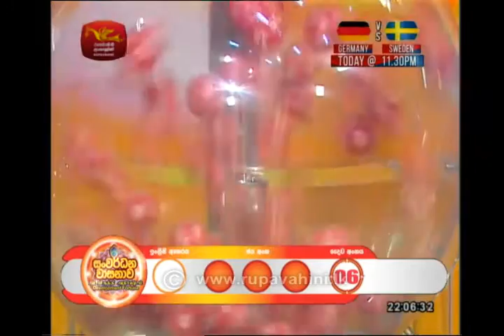2018-06-23 |Sanwardena Wasana | Draw No-154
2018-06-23  |Sanwardena Wasana | Draw No-154